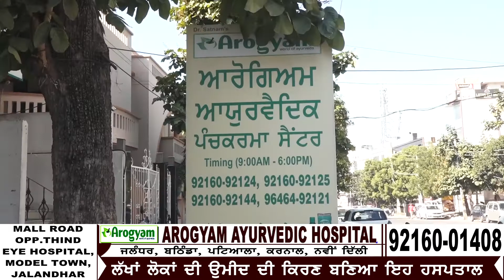ਟਿੱਕ ਜਾ ਨੀ ਟਿੱਕ ਜਾ ਦਿੱਲੀਏ ਲੈ ਨਾ ਤੂੰ ਪੰਗੇ ਨੀ, ਚੁੱਕ ਕੇ ਇਤਿਹਾਸ ਦੇਖ ਲੈ ਖੰਘੇ ਜੋ ਟੰਗੇ ਨੀ